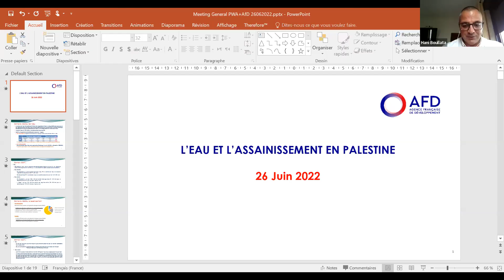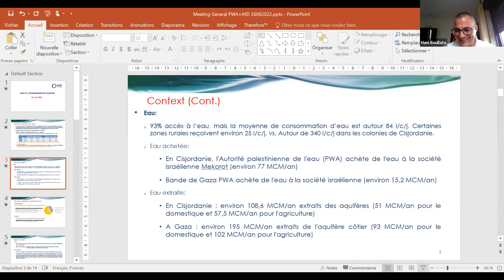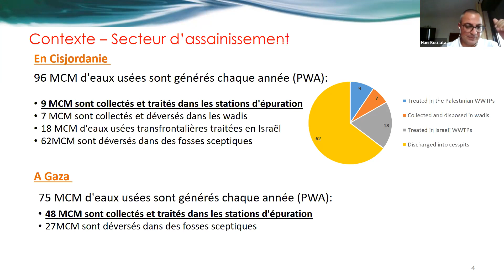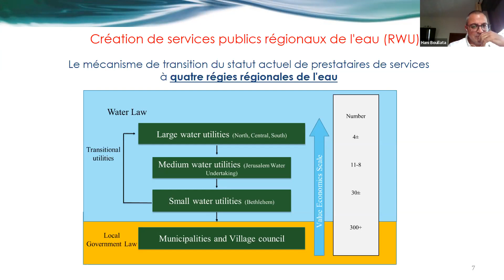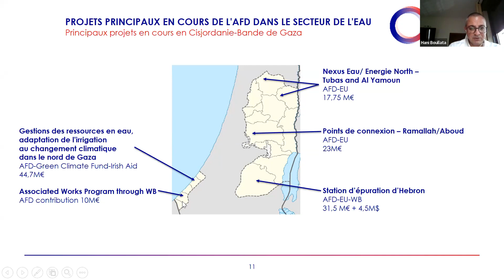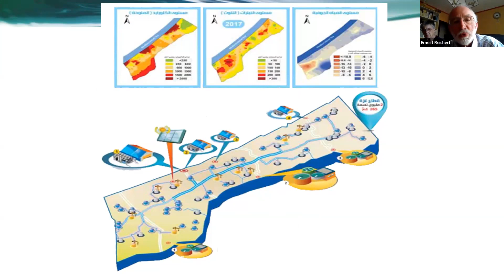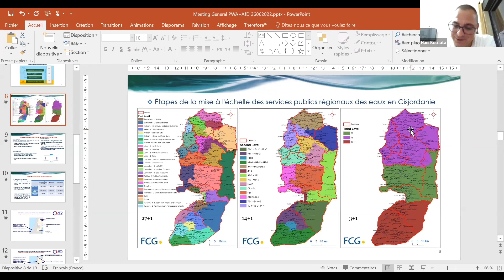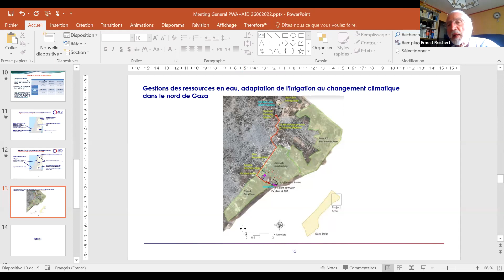Amis de Sabeel 26th of June, 2022